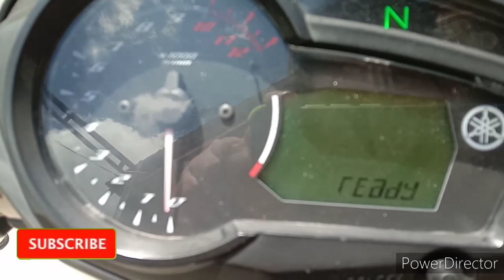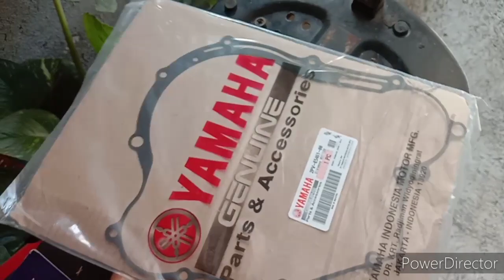Sniper 150 clucth damper repair tutorial and uma hyper clutch and lining installation build process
how to replace clucth damper on sniper 150 or y15zr clucth problem issue and uma hyper clutch installation